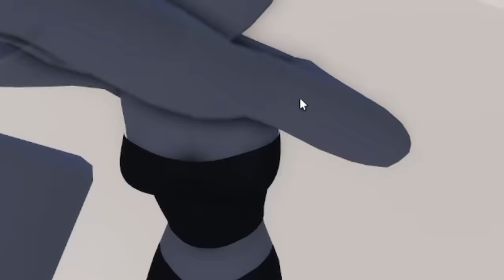Playing The ILLEGAL VERSION Of DRESS TO IMPRESS... I am traumatized... | ROBLOX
🌈 Hey guys! It's Haley here. Welcome back to another Roblox video on my channel. In today's video I am Playing The ILLEGAL VERSION Of DRESS TO IMPRESS... I am traumatized... | ROBLOX